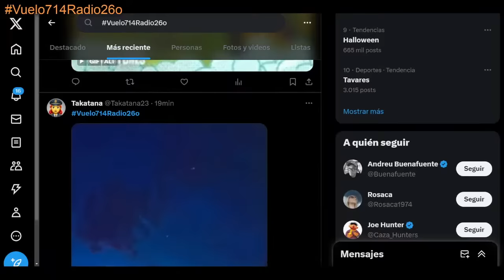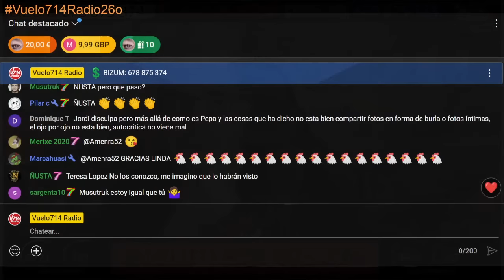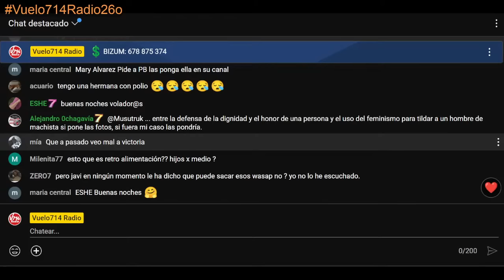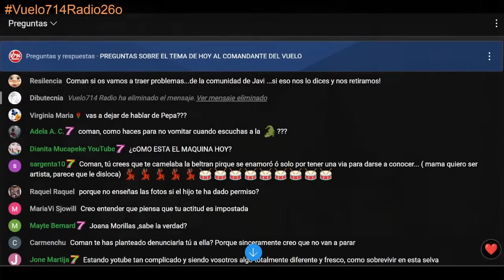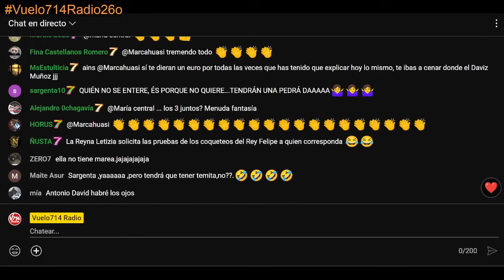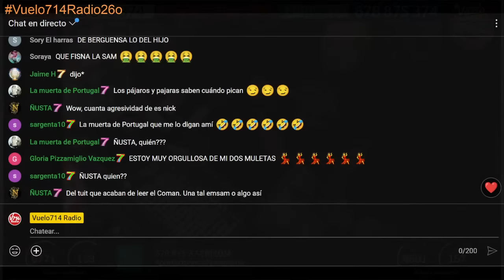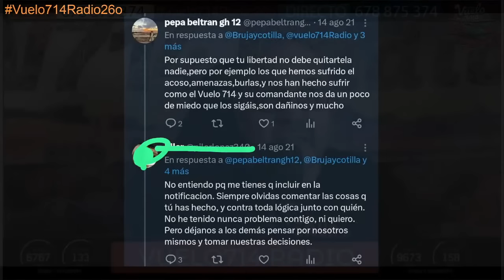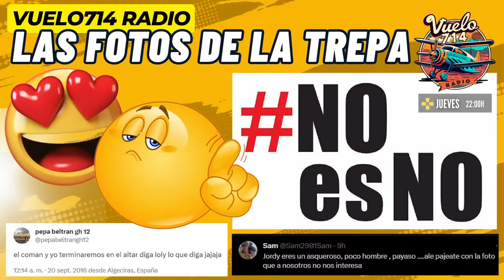SEÑORA TREPA, !NO ES NO¡ NO A SU BURDA MANIPULACIÓN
Conviértete en miembro de este canal para disfrutar de ventajas:
JUEVES DE VUELO ✈️ 🕚 22:00H (má o meno)
🟣 SEÑORA TREPA, ¡NO ES NO! A VER SI SE ENTERA QUE UN NO ES UN NO, VENGA DE QUIEN VENGA.
🟣 DEL AUDIO DEL "COJO" NO HABLA NI OLIVEIRA NI LA TREPA NI LOS TUITEROS
🟣 Está la señora monedero para hablar de feminismo!
Hoy os leemos y comentamos en⬇️
Presentado por Jordi Anell y Victoria Oliveras.
Lo demás que pueda surgir ya será CAOS e IMPROVISACIÓN.